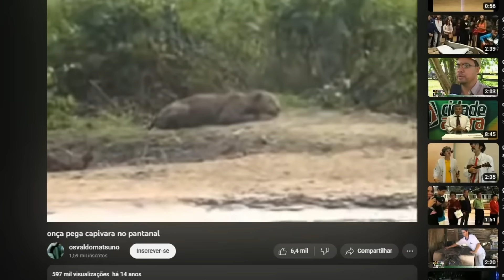ONÇA ATACA CAPIVARA E A MATA EM SEGUNDOS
NA NATUREZA GERALMENTE SABEMOS DIFERENCIAR QUANDO UM ANIMAL É FORTE APENAS O OBSERVANDO , SUA APARENCIA NORMALMENTE DEMOSTRA O PODER , E A DIFICULDADE QUE SERIA ENFRENTA-LO NA NATUREZA... JÁ OUTROS DEIXAM TRANSPARECER UM SEMBLANTE BEM FRAGIL , COMO SE FOSSE UMA CRIATURINHA BEM FACIL DE SER DERROTADA NA NATUREZA... MAS E SE EU LHE CONTAR QUE MUITOS DESSES ANIMAIS QUE PARECEM FRAGEIS NA VERDADE PODEM SER MAIS PERIGOSOS DO QUE PENSAMOS. E INCLUSIVE A MAIORIA PODE SER DEFENDER MUITO BEM AO ENCONTRAR UM PREDADOR FEROZ EM SUA FRENTE... COMO POR EXEMPLO NESTE VÍDEO EM QUE UMA ONÇA ACABA ENCONTRANDO UM TAMANDUA , ELA PENSOU QUE O TAMANDUA SERIA UMA PRESA FACIL , MAS NAO FOI ISSO O QUE ACONTECEU. E QUE TAL UM PERU CORAJOSO QUE ACABOU FAZENDO UMA COBRA ENORME FUGIR DO QUINTAL DE UMA CASA... ..HOJE EU VOU MOSTRAR , ALGUNS ANIMAIS QUE ATE PARECEM FRACOS MAS NA VERDADE SÃO BEM FORTES, MAS O SE VOCE JA E UM AMIGO DO CANAL TA LIGADO , DESCE AI CLICA NO GOSTEIQ EU FORTALECE E VAMOS COMEÇAR